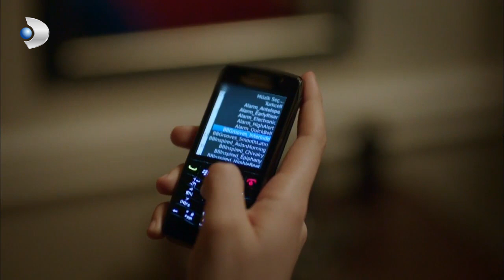Simay, Kuzey Onu Boşamasın Diye Kırk Takla Atıyor! - Kuzey Güney Özel Bölüm